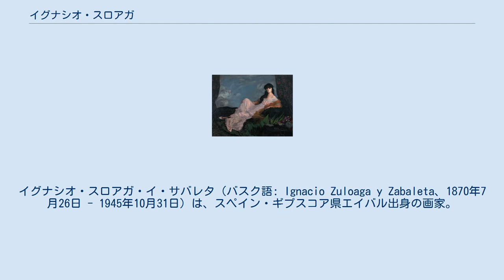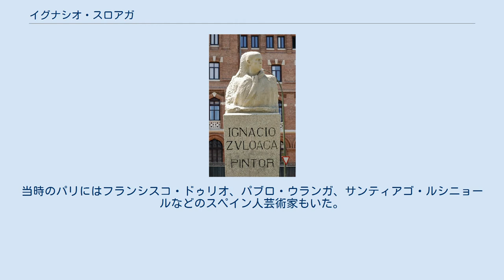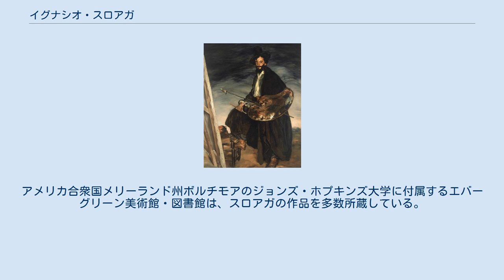イグナシオ・スロアガ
イグナシオ・スロアガ・イ・サバレタ（バスク語: Ignacio Zuloaga y Zabaleta、1870年7月26日 - 1945年10月31日）は、スペイン・ギプスコア県エイバル出身の画家。
 父親は金属細工師・象嵌師のプラシード・スロアガである。
マドリードの王立兵器工場で監督官を務めたエウセビオ・スロアガは祖父。
陶器職人・画家のダニエル・スロアガはおじ。
曾祖父も祖父と同じく王立兵器工場で監督官を務めており、画家のフランシスコ・ゴヤの友人だった。
 エイバルにあるスロアガの銅像 1870年にギプスコア県エイバルに生まれた。
若いころは父親の武器工場の工房で働いていたが、父親とともに訪れたローマで画家になることを決意した。
18歳でパリのモンマルトルに移住し、1890年には作品が初めてサロン・ド・パリで展示された。
当時のパリにはフランシスコ・ドゥリオ、パブロ・ウランガ、サンティアゴ・ルシニョールなどのスペイン人芸術家もいた。
5年間居住したパリを離れてスペインに戻ると、スペインの伝統に基づいた闘牛士やフラメンコダンサーなどの主題の絵画を描くようになった。
ビスケー湾に面したスマイアを夏の避暑地とし、スマイアで滞在した家は博物館となっている。
 マドリードにあるスロアガの石像 スペイン内戦中やフランコ体制下のスペインにおいて、スロアガは熱心はファランジスト（ファランヘ党員）だった。
パブロ・ピカソは1937年に、ナショナリスト派やナチス・ドイツによるゲルニカ爆撃への抗議の意味を込めて『ゲルニカ』を描いたが、スロアガは1938年に、ナショナリスト派の象徴的勝利となったアルカサル包囲を描いている。
1940年にはフランシスコ・フランコ総統の肖像画を描いている。
1945年10月31日、マドリードで75歳で死去した。
フランコ体制下の1954年以降に発行された500ペセタ紙幣にはスロアガの肖像画が描かれた。
 スペインのカスティーリャ・イ・レオン州セゴビア県セゴビアにはスロアガ美術館がある。
アメリカ合衆国メリーランド州ボルチモアのジョンズ・ホプキンズ大学に付属するエバーグリーン美術館・図書館は、スロアガの作品を多数所蔵している。